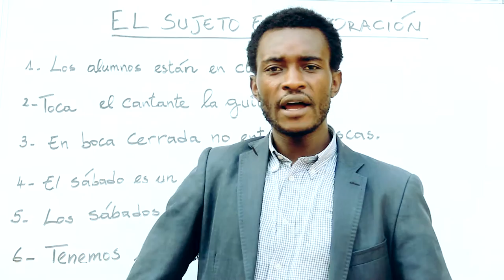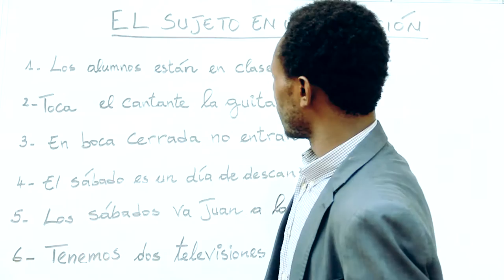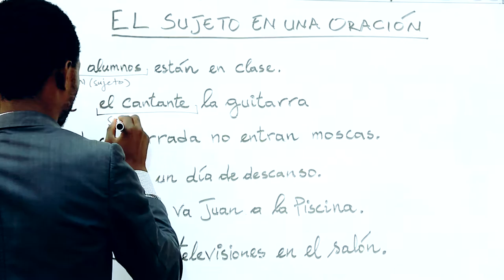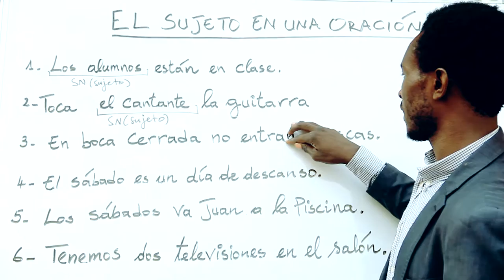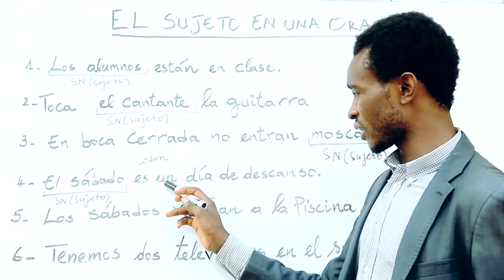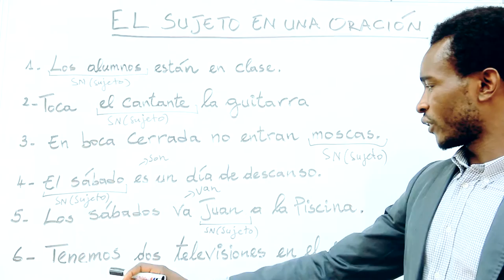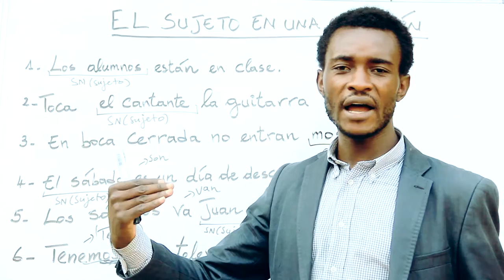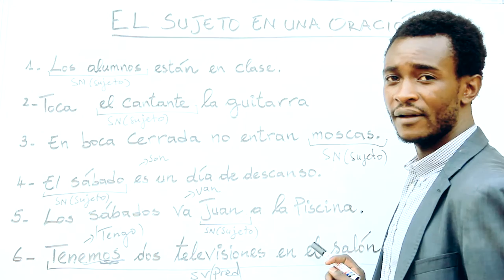El sujeto en una oración_Banderas Kouam_Compañeros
Compañeros graba clases de español de nivel básico, intermedio y avanzado, que pone a la disposición de los alumnos y estudiantes de español en Camerún a través de los soportes audiovisuales. Eso ayuda al los alumnos a mejorar su conocimiento de la lengua española, a través de nuestro Canal youtube también.

Gracias.